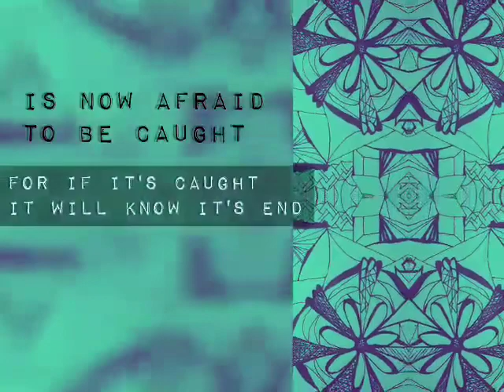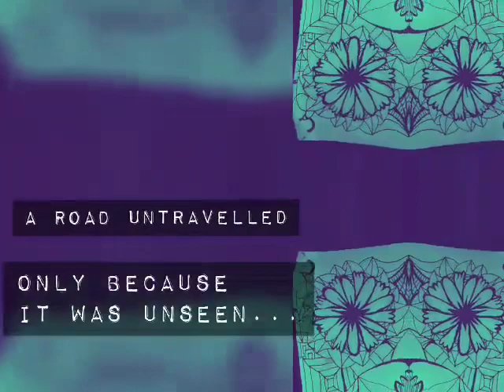May 21, 2023